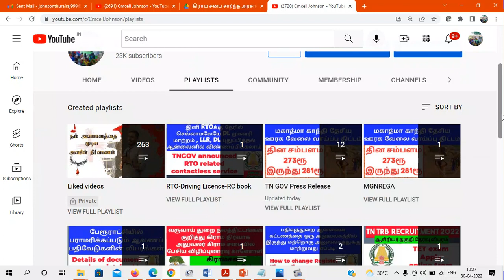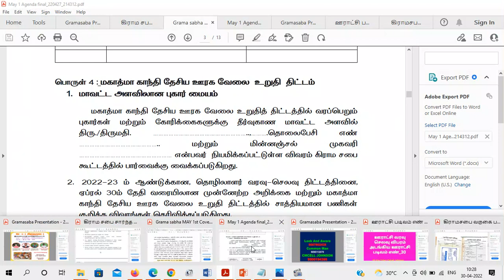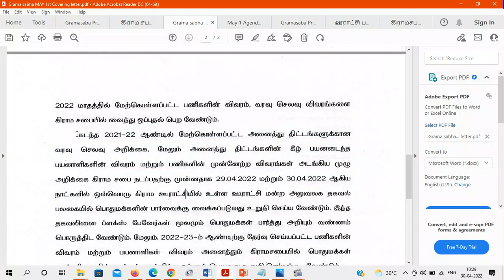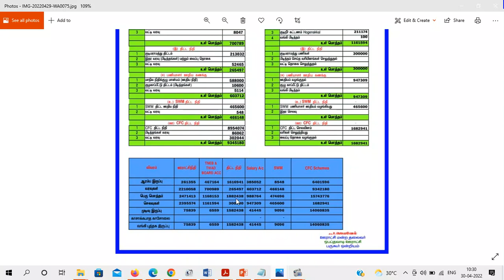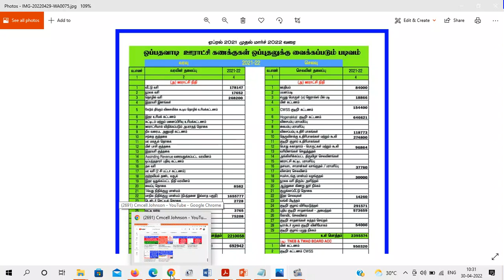கிராம பஞ்சாயத்து கணக்கு வரவு செலவு விவரங்கள் தகவல் பலகையில் வைக்க ஊரக வளர்ச்சி துறை உத்தரவு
Village panchayat account details to be advertise information board கிராம பஞ்சாயத்து கணக்கு விவரங்கள் விளம்பர பலகையில் வைக்க வேண்டும் | Village panchayat account details to be advertise information board

மே-1 கிராம சபை அரசு அஜென்டா விளக்கம்  & கிராம சபை சந்தேகங்களுக்கான பதில்கள் இணையவழி கலந்துரையாடல் முழு காணோளி

May-1 Gramasaba what's up group link

ஊராட்சி படிவம் எண்-30  (ஏப்ரல்-2021-22 வரவு செலவு விபரம்) மே-1 கிராம சபை கூட்டத்தில் பங்கேற்கும் அனைவருக்கும் வழங்க ஊரக வளர்ச்சி துறை உத்தரவு

ஊராட்சி படிவம் எண் 30 வரவு செலவு PDF file link

ஏப்ரல்-2021 to ஏப்ரல்-2022 வரை உள்ள வரவு செலவு விபரத்தை ப்ளக்ஸ் பேனர் மூலம் பொது மக்களுக்கு விளம்பரப்படுத்த ஊரக வளர்ச்சி துறை உத்தரவு May 1 Gramasaba additional Agenda Details தமிழக வரலாற்றில் முதல் முறையாக  மே-1 கிராமசபை குறித்து ஊரக வளர்ச்சி துறை தரமான சுற்றறிக்கை  | மே-1 கிராம சபை கூடுதல் அஜென்டா விளக்கம்